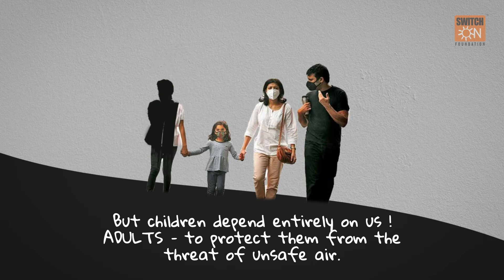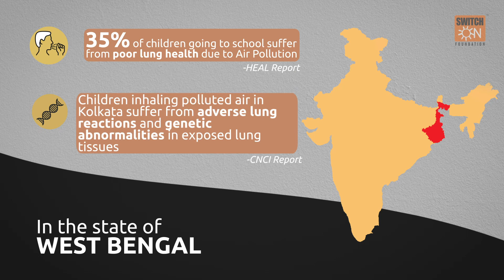Child Rights Week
On the occasion of Child Rights' Week, SwitchON Foundation made a compilation of child testimonials on the Impact of Air Pollution.